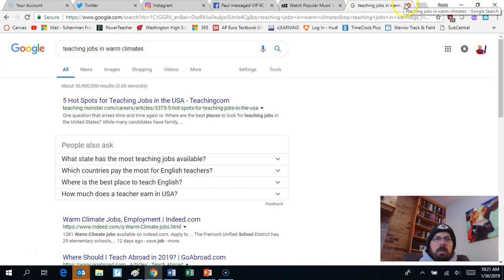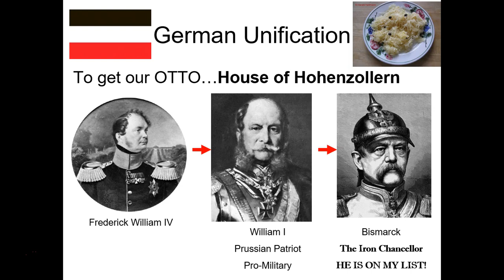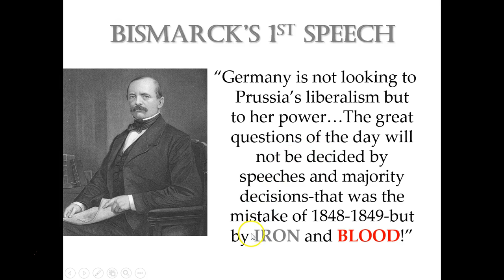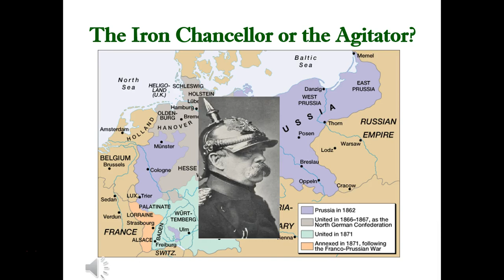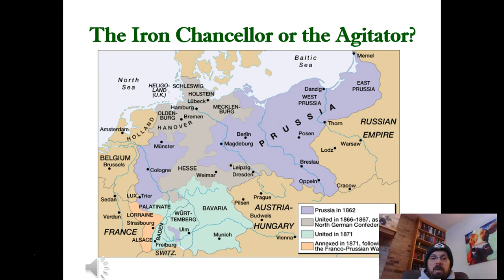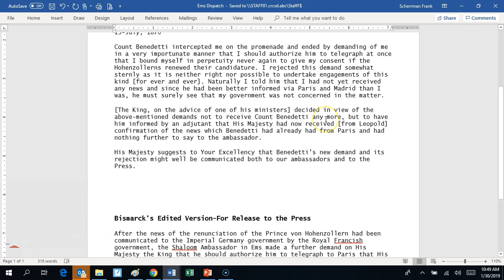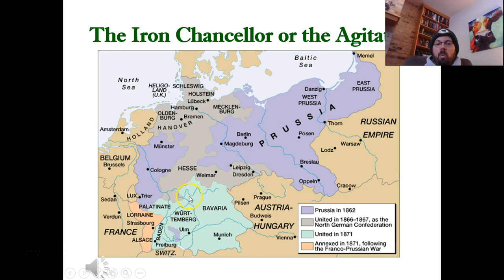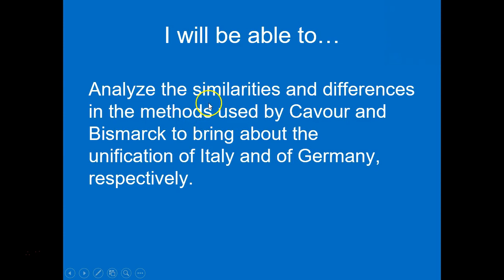Fireside Chat #2 German Unification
Just another cold day fireside chat from a man and his PowerPoint.  For my students at home.  Unedited, uncut, raw and imperfect. Just like me in class.